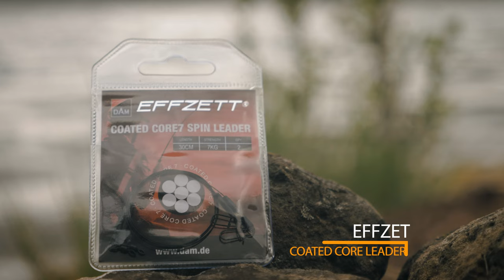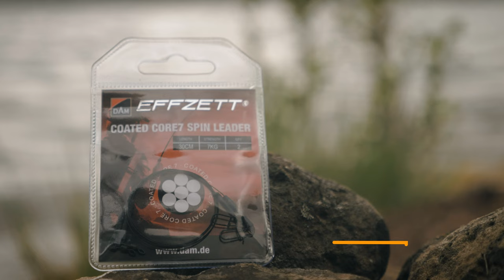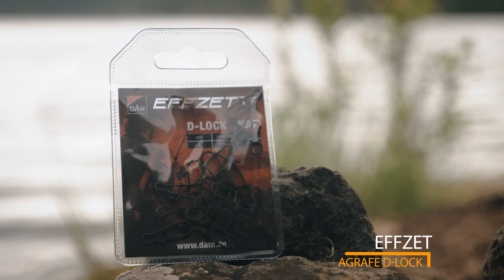FISHERBOX #46 - Présentation des leurres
Dans cette vidéo, vous allez retrouver le contenu des FisherBox numéro #46.
Vous pourrez voir les leurres présents dans la box light (perche, chevesnes, truite), dans la box medium (perche, brochet, sandre), dans la box big bait (gros brochet et silure) et dans la box salt water (bar, lieu).